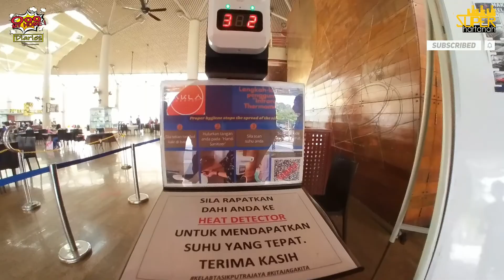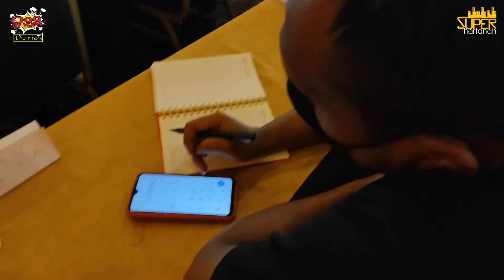APA YANG BESTNYA JADI PERUNDING HARTANAH DENGAN TEAM IMAN DI IQI NI ? I Ooo MY HOME ! Diaries #38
IQI REALTY SDN BHD | E(1)1584

Jika anda berminat hendak menjadi PERUNDING HARTANAH BERDAFTAR